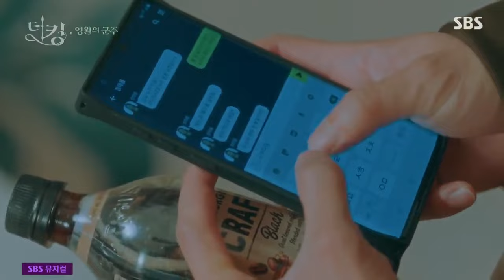Jo-Yeong shot (King:Eternal Monarch E12) Kdrama hurt scene/whump/injured male lead